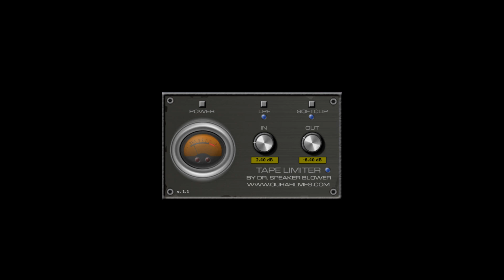FREE Tape Limiter by Ourafilmes